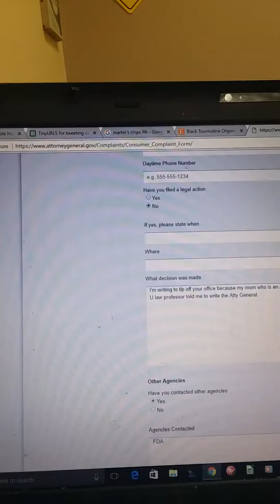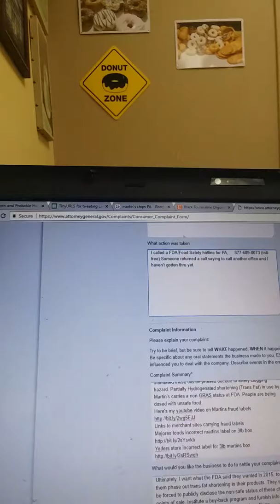Reporting Martin's chips trAns fat fraud labels to PA atty general